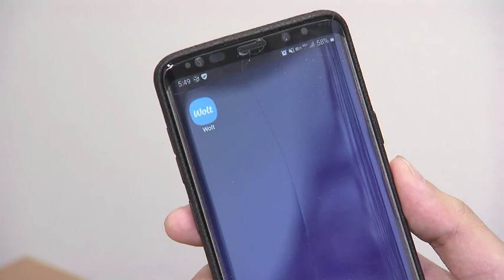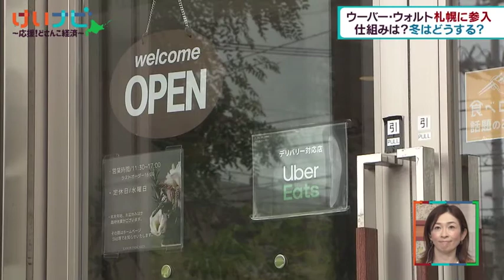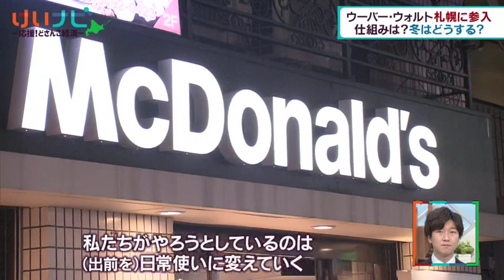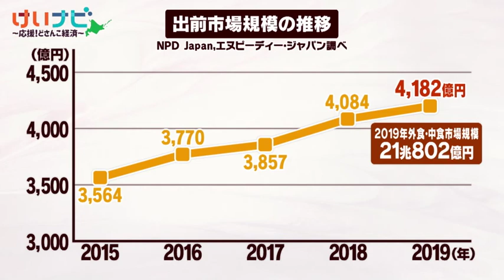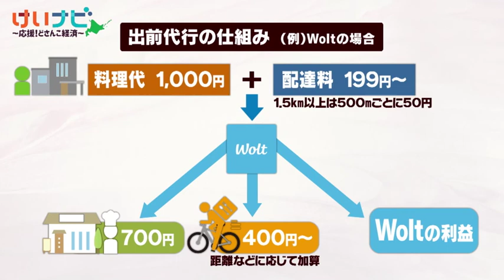８月１５日放送 ウーバーＶＳウォルト 出前代行その実態は？②